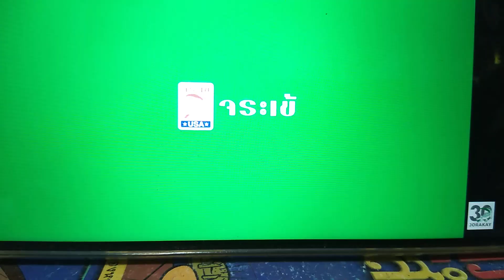ป๋ายุทธ ยุทธพล กล้าสงคราม ถ่ายงานโฆษณา อุปกรณ์ตบแต่งบ้าน. คอนเทนต์เท่ๆ..